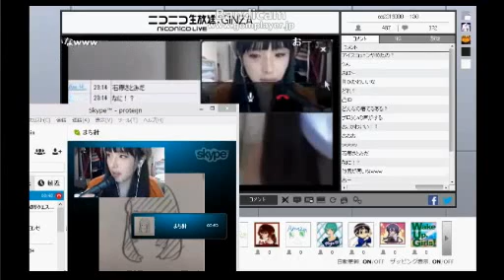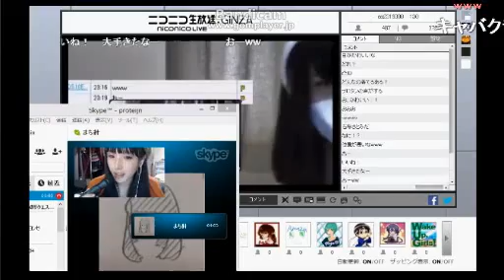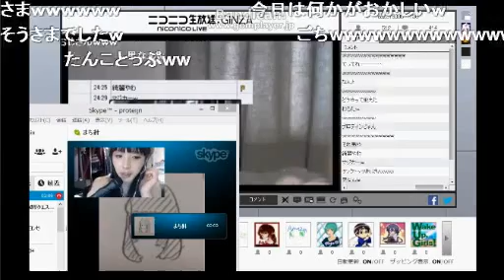タンクトップ女装 ＶＳ タンクトップ女子大生 ニコ生